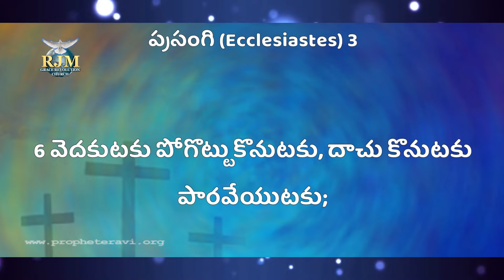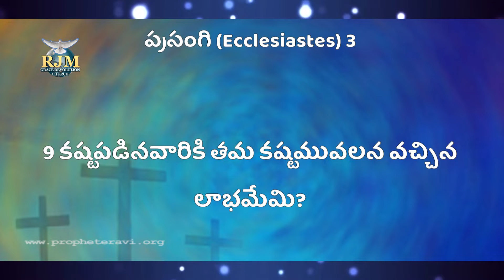Miracles of blessings || PROPHETICAL TRANSFORMATION || Prophet E Ravi - 1/4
Title: PROPHETICAL TRANSFORMATION 2020
by Prophet E Ravi